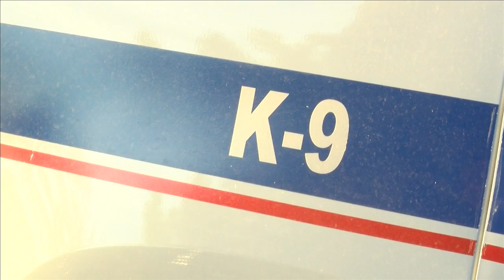Lubbock Police K9 Riki retires